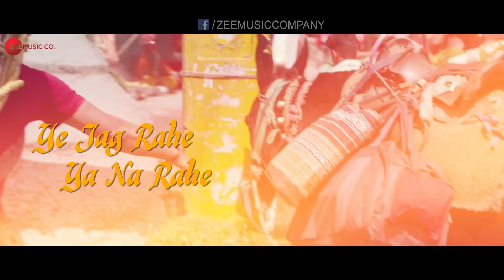Namo Namo - Lyrical | Kedarnath | Sushant Rajput | Sara Ali Khan | Amit Trivedi | Amitabh B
RSVP & Guy In The Sky Pictures present Kedarnath Starring: Sushant Singh Rajput, Sara Ali Khan, Nitish Bharadwaj, Alka Amin, Sonali Sachdev, Pooja Gor, Nishant Dahiya

Story: Abhishek Kapoor & Kanika Dhillon
Screenplay & Dialogue: Kanika Dhillon
DOP: Tushar Kanti Ray
Action Director: Dave Judge & Sunil Rodrigues
Editor: Chandan Arora
Background Score: Hitesh Sonik
Sound Designer: Allwin Rego & Sanjay Maurya.

Song: Namo Namo
Singer: Amit Trivedi
Lyricist: Amitabh Bhattacharya

Musician Names:
Programmed -  Amit Trivedi, Raja Rasaily & Krishna Kishor
Sitar - Kishor
Mandolin & Strings - Seenu
Backing Vocals - Rajiv Sundaresan & Suhas Sawant

Lyrics:

Jai Ho Jai Ho Shankara
(Bholenath Shankara)
Aadi Dev Shankara
(Hey Shivay Shankara)
Tere Jaap Ke Bina
(Bholenath Shankara)
Chale Ye Saans Kis Tarah
(Hey Shivay Shankara)

Mera Karm Tu Hi Jaane
Kya Bura Hai Kya Bhalaa…
Tere Raaste Pe Main Toh
Aankh Moond Ke Chalaa…

Tere Naam Ki Jot Ne
Saara Har Liya Tamas Mera

Namo Namo Ji Shankara
Bholenath Shankara
Hey Triloknath Shambhu
Hey Shivay Shankara

Bholenath Shankara
Rudradev Hey Maheshvarah

Srishti Ke Janam Se Bhi
(O O…)
Pehle Tera Vaas Tha
(O O…)
Ye Jag Rahe Ya Naa Rahe
(O O…)
Rahegi Teri Aastha
(O O…)

Kya Samay… Kya Pralay
Dono Mein Teri Mahaanta
Mahaanta… Mahaanta…

Seepiyon Ki Ontt Main
(Bholenath Shankara)
Motiyaan Ho Jis Tarah
(Hey Shivay Shankara)
Mere Mann Mein Shankara
(Bholenath Shankara)
Tu Basa Hai Uss Tarah
(Hey Shivay Shankara)

Mujhe Bharam Tha Jo Hai Mera
Tha Nahin Kabhi Mera…

Arth Kya Nirarth Kya
Jo Bhi Hai Sabhi Tera…
Tere Saamne Hai Jhuka
Mere Sar Pe Haath Rakh Tera
Bholenath Shankara
Hey Triloknath Shambhu
Hey Shivay Shankara

Bholenath Shankara
Rudradev Hey Maheshvara

Chandrama Lalaat Pe (O O…)
Bhasm Hai Bhujaaon Mein (O O…)
Vastra Baagh Chhaal Ka (O O…)
Hai Khadau Paanv Mein (O O…)

Pyaas Kya Ho Tujhe
Ganga Hai Teri Jataaon Mein
Jataaon Mein… Jataaon Mein…

Doosron Ke Waaste
(Bholenath Shankara)
Tu Sadaiv Hai Jiya
(Hey Shivay Shankara)
Maanga Kuch Kabhi Nahi
(Bholenath Shankara)
Tune Sirf Hai Diya
(Hey Shivay Shankara)

Samudra Manthan Ka Tha Samay Jo Aa Pada
Dwand Dono Lok Me Vish-Amrit Pe Tha Chhida
Amrit Sabhi Main Baant Ke
Pyala Vish Ka Tune Khud Piya

Bholenath Shankara
Hey Triloknath Shambhu
Hey Shivay Shankara

Bholenath Shankara
Rudradev Hey Maheshvara
Rudradev Hey Maheshvara
Rudradev Hey Maheshvara